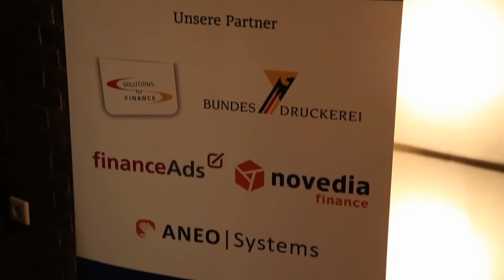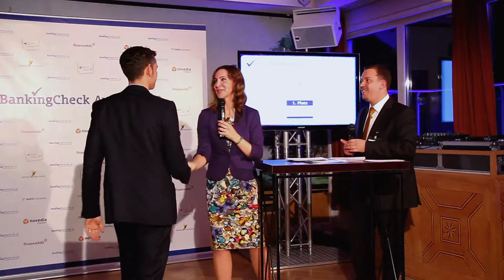kautionsfrei.de - Beste Mietkaution - BankingCheck Award 2013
kautionsfrei.de wurde bei der Preisverleihung des BankingCheck Award 2013 mit der Auszeichnung Beste Mietkaution prämiert. Herzlichen Glückwunsch zu diesem Award an Herrn Robert Litwak das gesamte kautionsfrei.de Team.